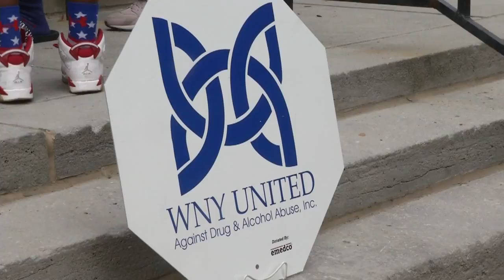$50,000 in state money for high school drug prevention program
The pilot program aims to prevent addiction and dangerous behaviors before they start